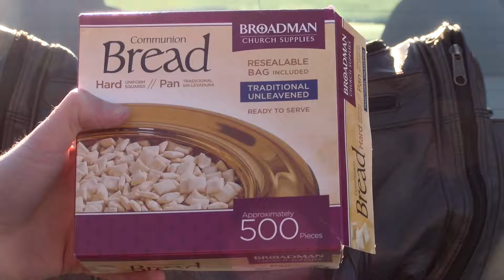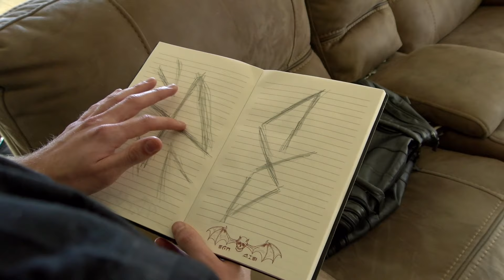THE PRIEST - Short Film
The Priest follows Father Nick Hartman as he faces the trials and tribulations of exorcising demons and other supernatural forces.